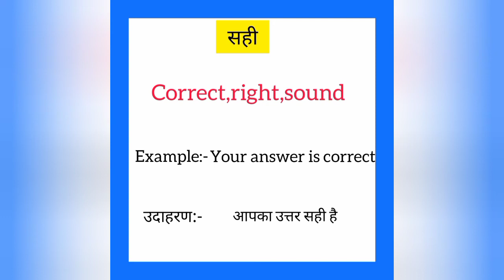Sahi ko english mein kya kahate hain | सही को इंग्लिश में क्या कहते हैं | Correct meaning in hindi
Sahi ko English me kya kahate hain
Sahi को इंग्लिश में क्या कहते है

सही को इंग्लिश में correct कहते हैं
Sahi ko English mein correct kahate hain